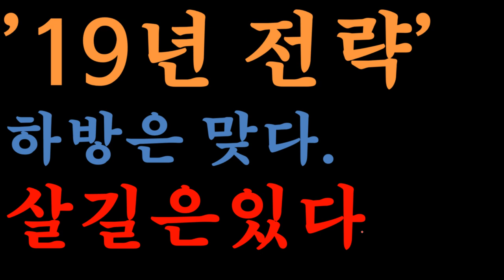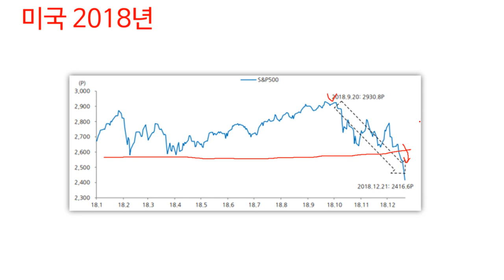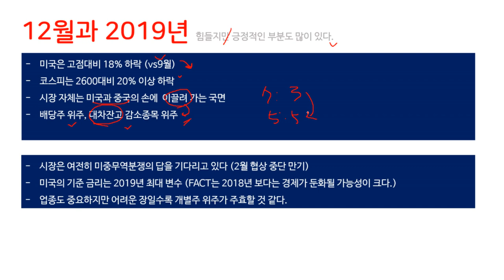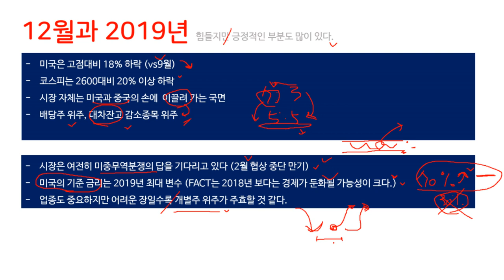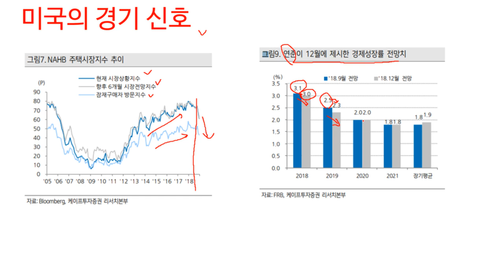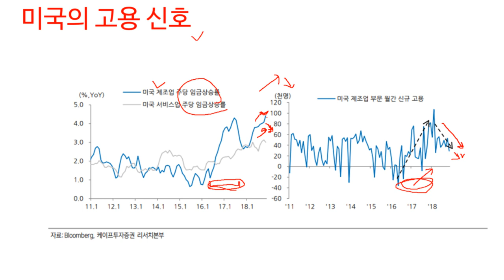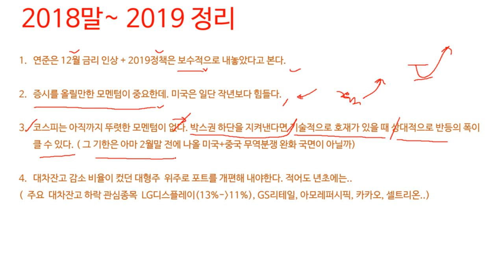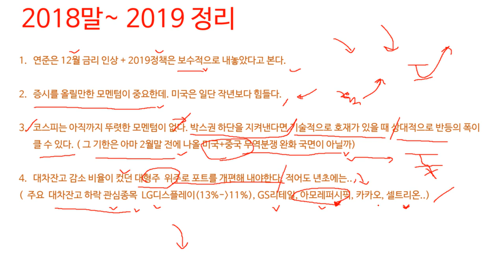(2019년증시) 힘들지만 살길은 있다. (눈에띄는 lg디스플레이가 히어로?)